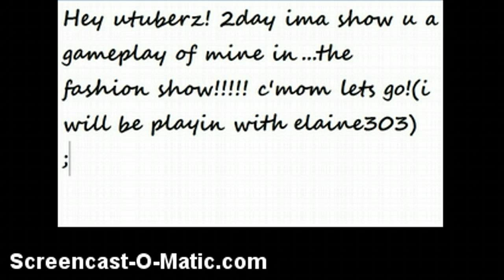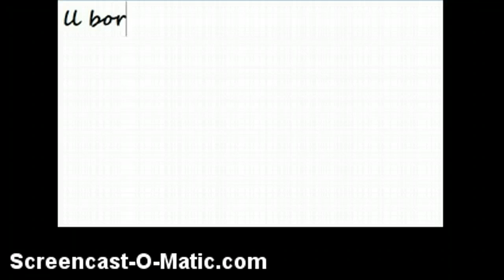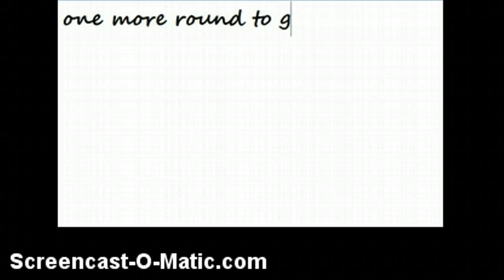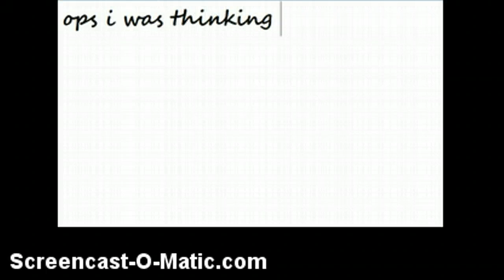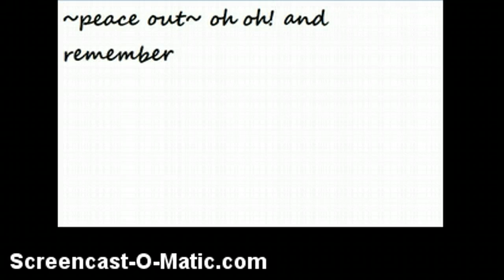Fantage Fashion Show 1